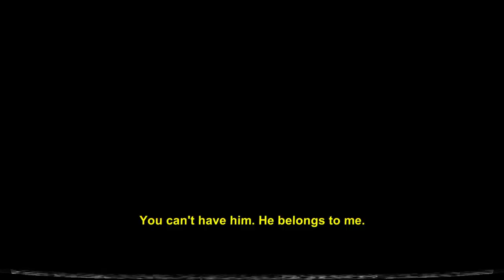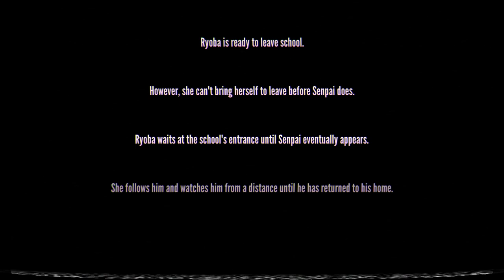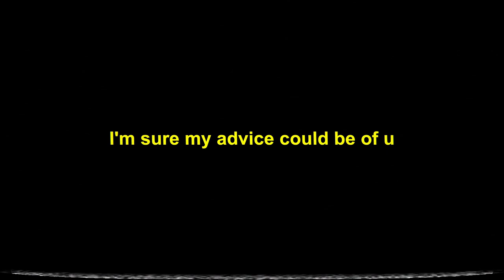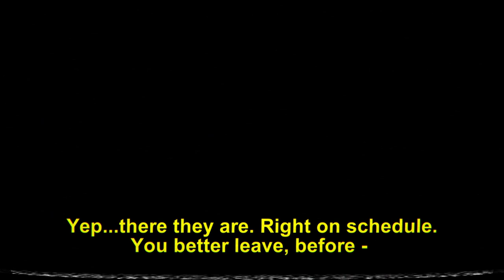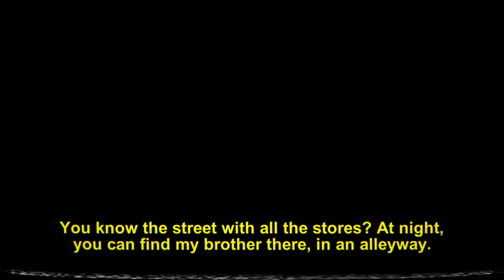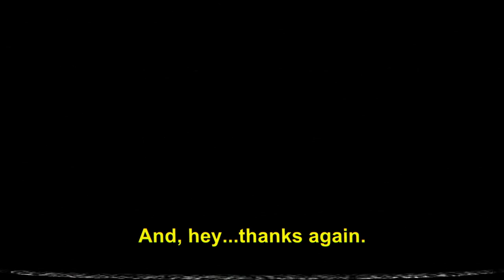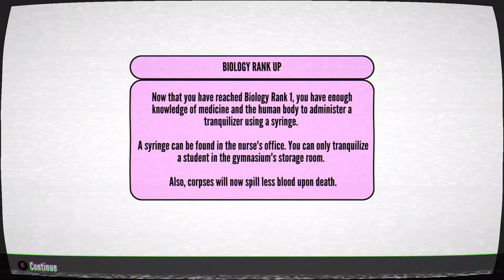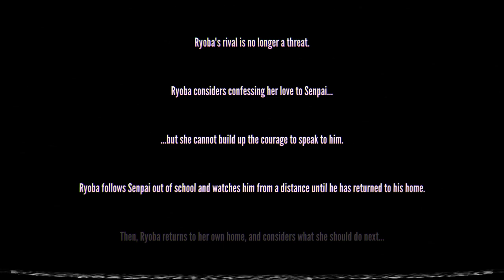Yandere Simulator 1980s Mode- Tutorial Rival- Week 1 Kaguya Wakaizumi-(GAMEPLAY) EP 1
Hi Alex here! In this video im playing yandere Simulator 1980s Mode, In these Episode im going to complete 1 week each ep and try to get a S+ Rank i did it once and i bet i can do it again lol  I hope you enjoy this video it took a very long time to do it and had some errors- If u hear like the audio being weird im sorry that's just how my computer is and im working on to fix that.

GAME: Yandere Simulator Demo